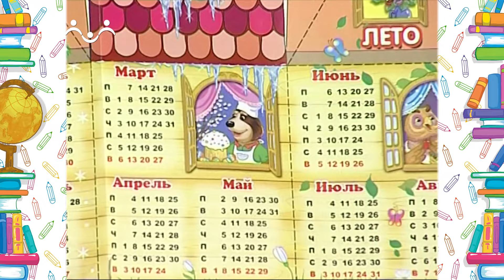Школа Шишкиного Леса. Рисование. Простой коллаж